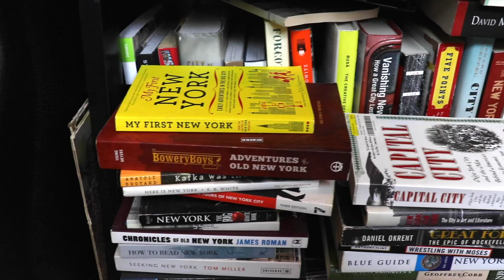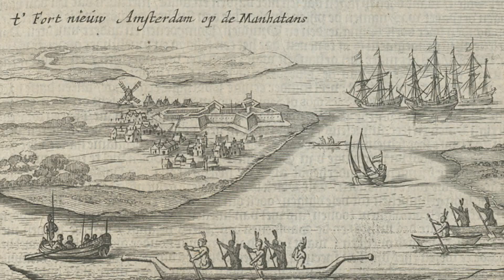Henry Hudson Accidentally Discovers NY Harbor - True NYC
Tour guide Tom Delgado tells the true story of explorer Henry Hudson and his accidental discovery of Mannahatta, the land that would eventually become New York City.